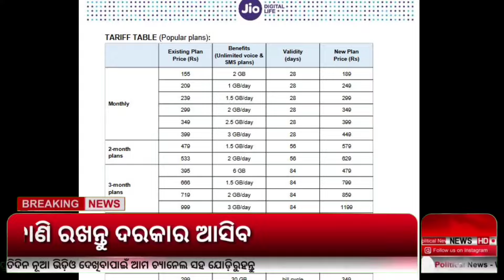ଏୟାରଟେଲ ଏବଂ ଜିଓ ଥିଲେ ଦେଖନ୍ତୁ | Airtel and Jio Recharge Plan Increase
ଏୟାରଟେଲ ଏବଂ ଜିଓ  ଥିଲେ ଦେଖନ୍ତୁ | Airtel and Jio Recharge Plan Increase From 3rd July 2024